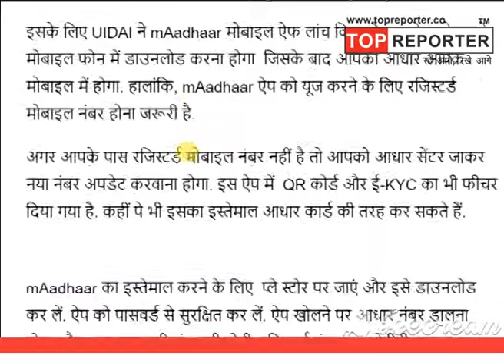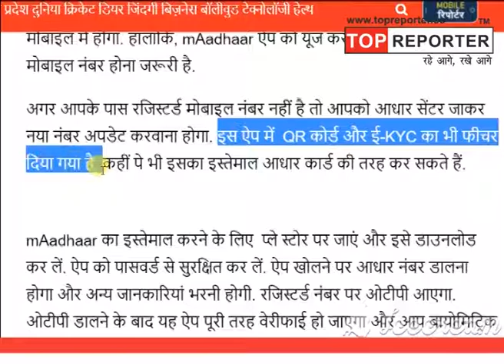अगर आपका Aadhar Card खो गया है ? ऐसा करे Apply